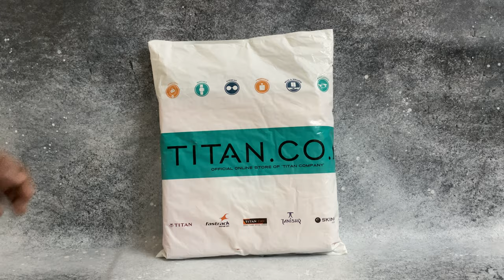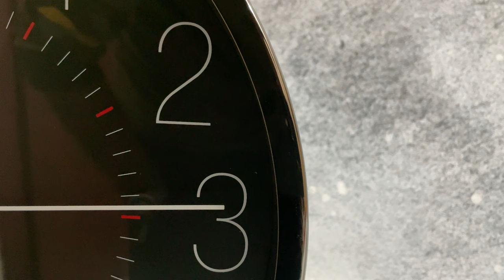TITAN Metallic Black Wall Clock (W0007MA01) | Unboxing & First Impressions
TITAN Metallic Black Wall Clock
W0007MA01